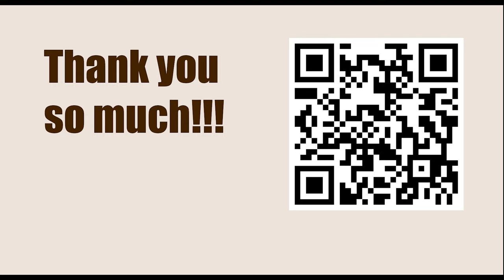World Championship 2007, Mexico City, Mexico - Round: 6 || Levon Aronian vs Vladimir Kramnik